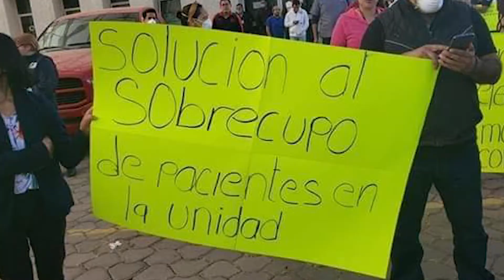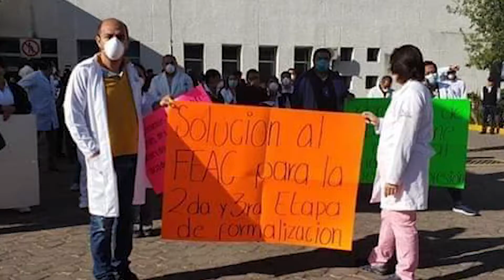Sector salud hace paro por falta de insumos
Trabajadores de 38 hospitales de Puebla, realizaron un paro activo por la falta de insumos ante la contingencia del COVID-19